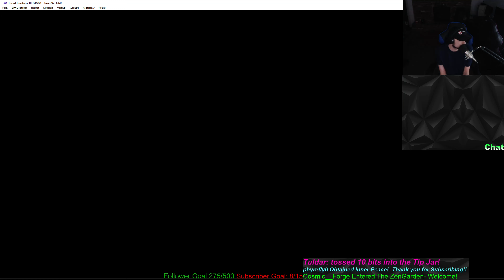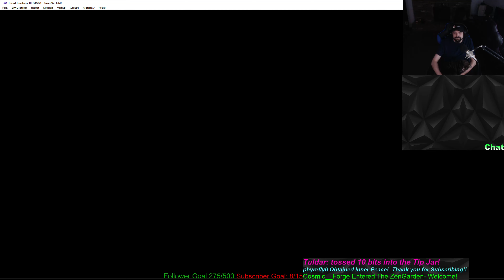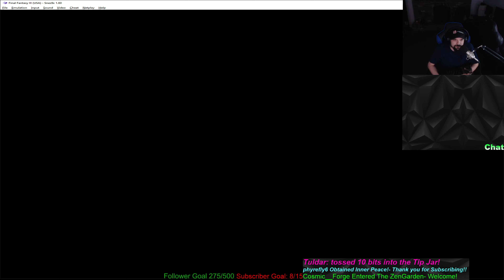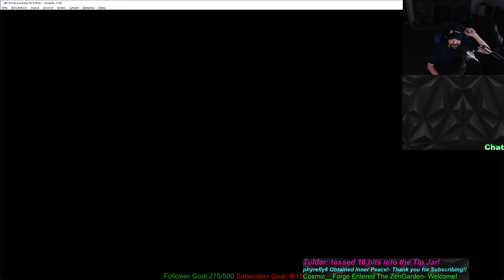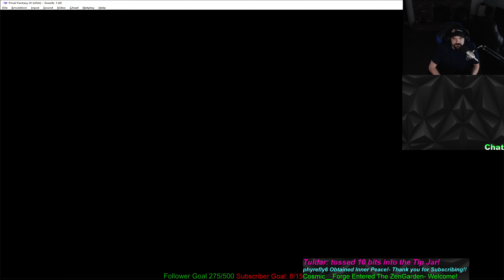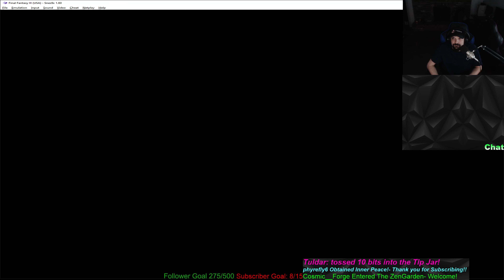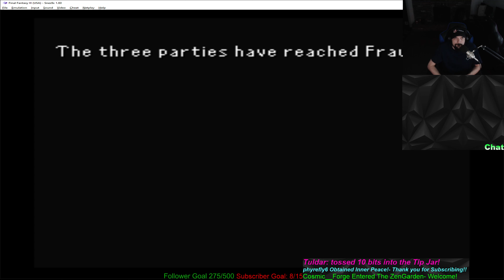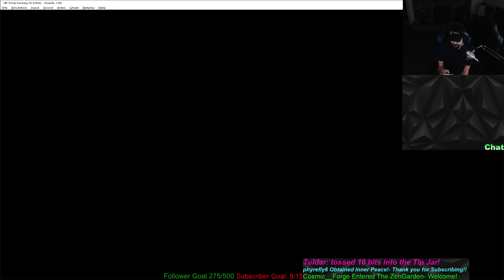Final Fantasy VI: Return of the Dark Sorcerer pt. 3!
Part 3 of a FFVI mod! Highly recommend for any old school FF6 fan!